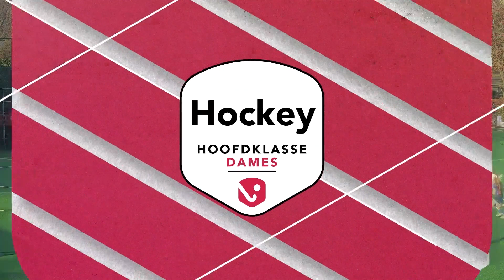Highlights Hoofdklasse Dames - 2021/2022 - Speelronde 13 🌟